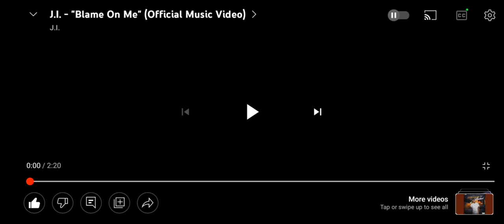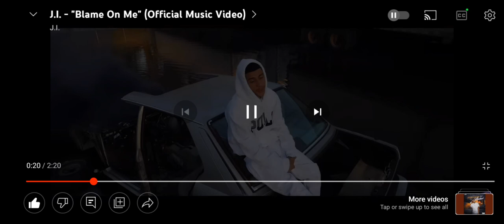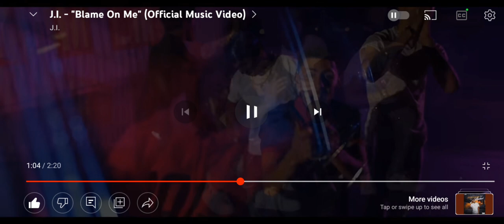I reacted a blame on me Tj Rivera